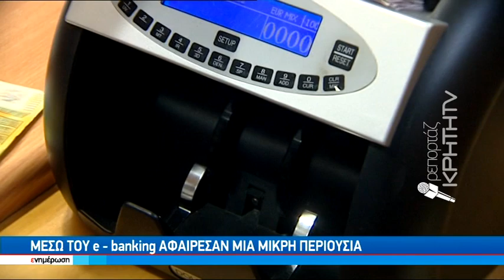'Εκλεψαν τους κωδικούς και άρπαξαν 36 χιλιάδες ευρώ